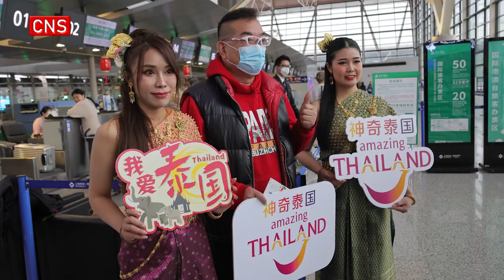Chinese travel agencies ready to resume outbound group tours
Chinese travel agencies are preparing for the resumption of outbound group tour services starting from Monday, with the first batch of tourists set out for countries including Thailand and Laos departing from east China’s Shanghai.

At 7 a.m., Zhou Weihong, deputy general manager of China Spring Tour, arrived at Pudong Airport. Zhou, as one of 24 Chinese tourists in the first outbound group tour, said she would choose Phuket as her first destination after resuming outbound group tours on a pilot basis.

China Spring Tour, together with the Shanghai Office of the Tourism Authority of Thailand, held a welcoming ceremony for the first group of outbound tourists to Phuket at Pudong Airport. Dressed in traditional Thai dress, staff members warmly greeted the guests and presented every tourist with a phone card that allows them to access the Internet in Thailand and flowers.